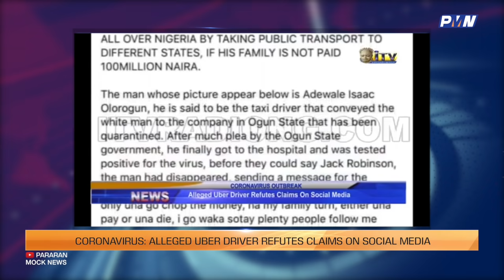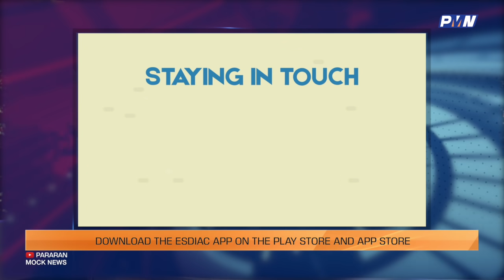President Buhari wants to borrow money in your name ! Pararan Mock News Episode 21 (Comedy News)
Today's Mock News is on fire as your President Buhari loan was approved by the senate. Today Buhari will know the man them dey call Pararan.